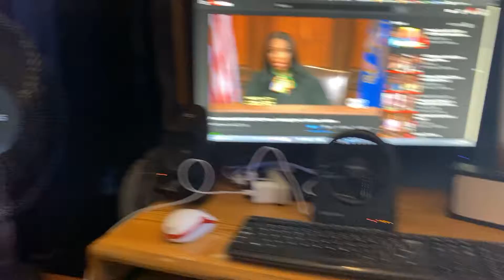Actually it’s 3 fans running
Extremely hot 🥵 today it was 93° 🔥☀️